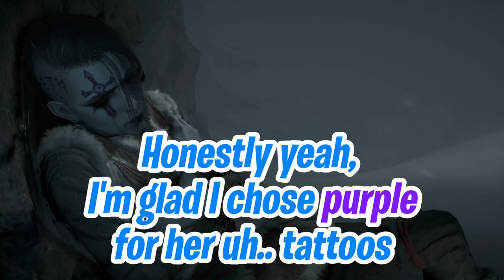BLOODY BEASTS!! - DIABLO IV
Finally, a new MMORPG to play that'll hopefully keep my short attention span busy lol!
For the first Diablo 4 video on this channel, I'm really proud of it!

More videos to come, have an awesome day everybody!